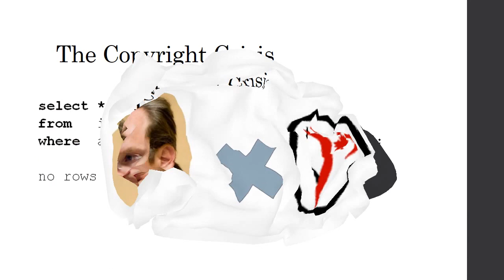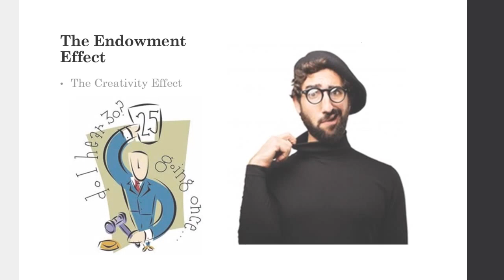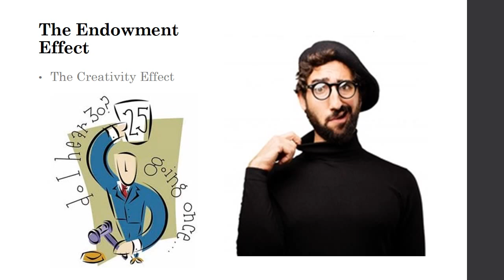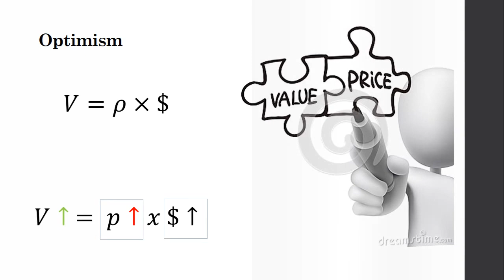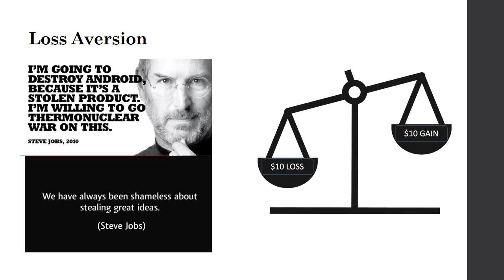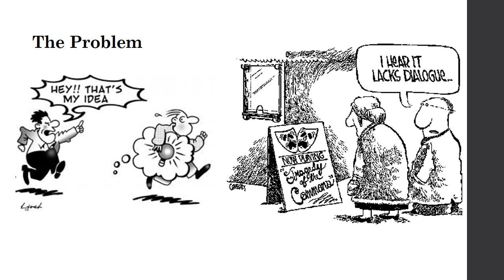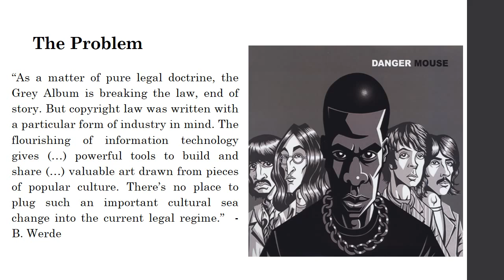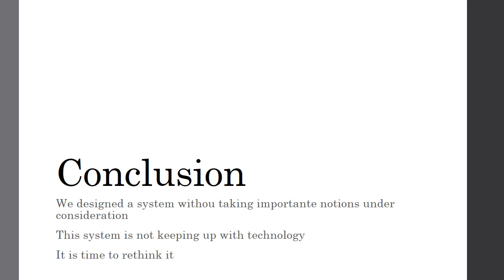The Human Psychology Behind Copyright Crisis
"The Human Psychology Behind Copyright Crisis" is a work i developed while I was studying at Osgoode Hall Law School. It is an analyses about cognitive biases that can be contributing to the Copyright crisis and an interpretation of what are the problems in the current system and why it is time to rethink it.

[1] [2] [6] Christopher Buccafusco and Christopher Sprigman, Valuing Intellectual Property: An Experiment, 96 Cornell L. Rev.
[3] Buccafusco, Christopher and Sprigman, Christopher Jon, The Creativity Effect (July 22, 2010). University of Chicago Law Review, Vol. 78, p. 31, 2011. Available at SSRN
[4] Mark A. Lemley & Carl Shapiro, Probabilistic Patents, 19J. ECON. PERSP. 75, 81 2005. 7a751b1ab9.pdf
[5] Kahneman, Daniel & Tversky, Amos, Choices, values, and frames. American Psychologist, Vol 39(4), Apr 1984, 341-350.
[7] Siva Vaidhyanathan on the documentary “Good Copy Bad Copy, A documentary about the current state of copyright and culture”. Directed by Andreas Johnsen, Ralf Christensen and Henrik Moltke
[8] Rimmer, Matthew, The Grey Album: Copyright Law and Digital Sampling. Media International Australia Incorporating Culture and Policy, No. 114, pp. 40-53, February 2005. Available at SSRN
[9] Werde, B. 2004, ‘Defiant Downloads Rise from Underground’, The New York Times, 25 February.